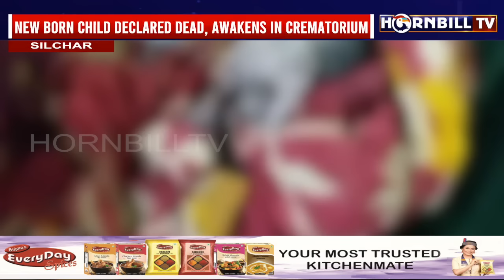NEW BORN CHILD DECLARED DEAD, AWAKENS IN CREMATORIUM